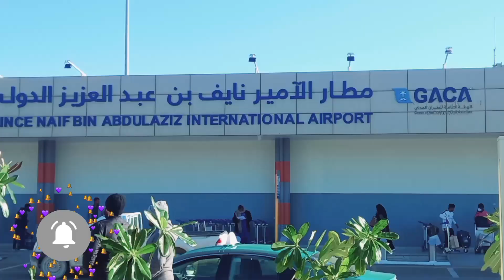Buraidah Al Qassim Airport || کوچ سرفراز آہ گیا || Pardes Ki Zindagi || Saudi Arabia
and Give Feedback